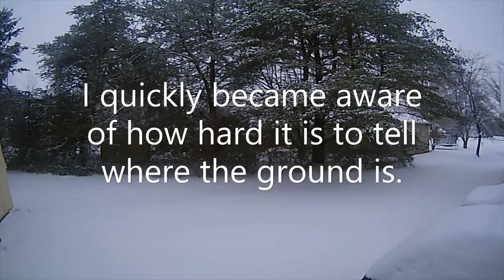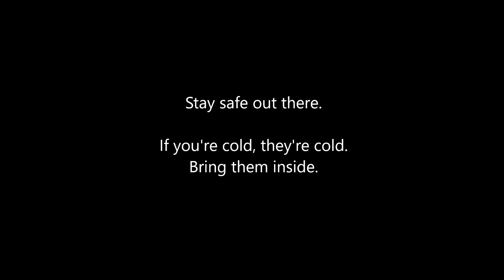It Snowed! So I'm Flying The Mantis85 Real Quick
It's harder to fly in snowy conditions than I thought it would be.